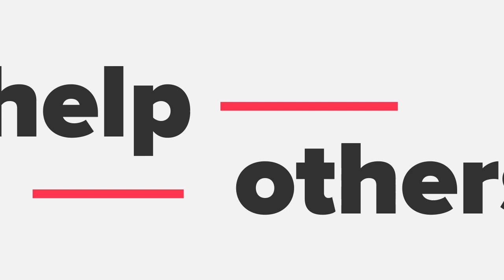Emprendedores de la semana -¿Cómo llevar tu emprendimiento al siguiente nivel? Carolina Delgado🤩🎥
En esta semana te presentamos a Carolina Delgado, ella es CEO de Ventura una comunidad cuya intención es llevar a tu proyecto al siguiente nivel con una mente emprendedora.

Si deseas ser parte de este increíble segmento y dar a conocer más tu negocio, agenda y reserva el horario que más se acomode a ti en este link 👉